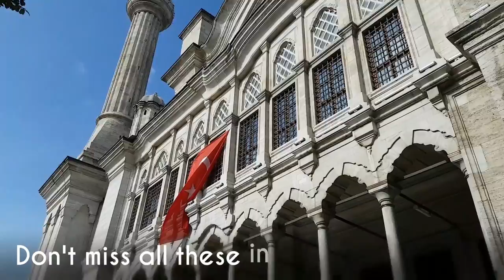40 Things To Do & See In Istanbul Turkey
40 Things To Do and See In Istanbul, Turkey

Istanbul, a unique city that sits in between the two continents of Europe and Asia. Straddling the Bosphorus straits in between the Sea of Marmara and the Black Sea. An amazing destination with rich history and cultures. Join me and check out the 40 things to do and see in the city of Istanbul, Turkey! :-)

Keith Yuen, Travel Blogger & Photographer @travelInspiration360